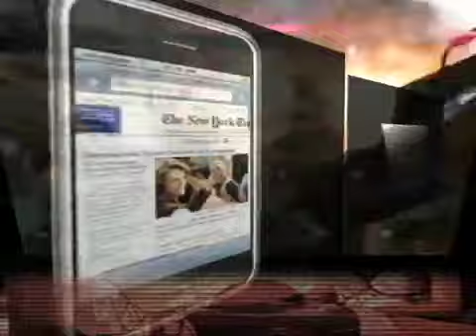Are You Turned On?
When You are plugged into the media, How does it make you feel? What are you doing?  How is it affecting you?  How are you affecting it?